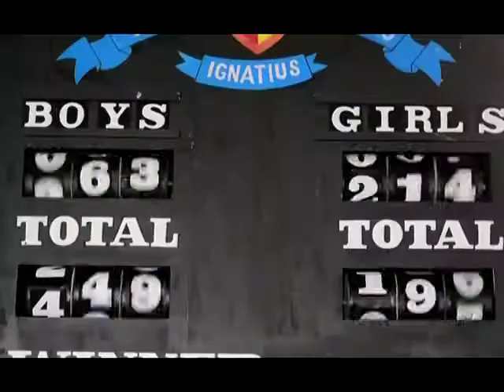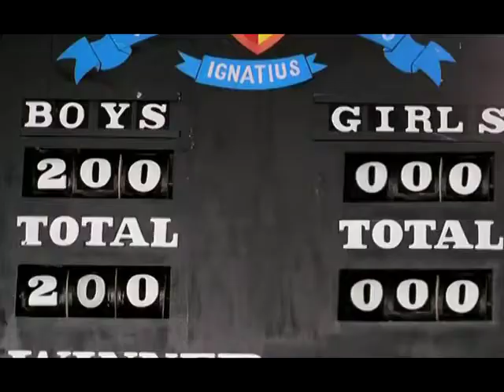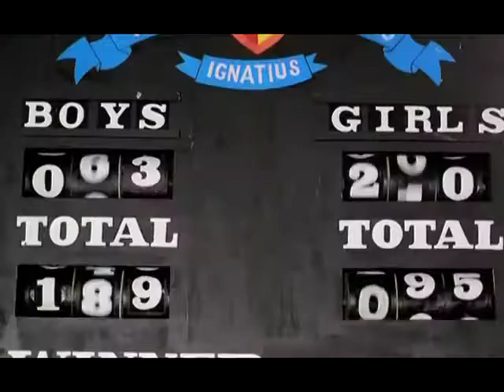saban may borni banka mato sam sam naso